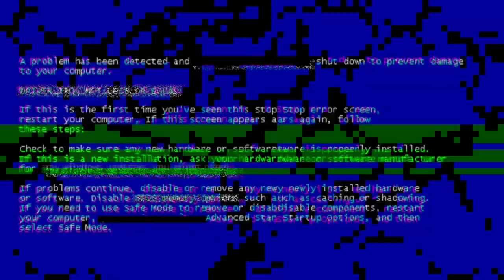TRISTE Y EMOTIVA ENTREGA DE DINERO